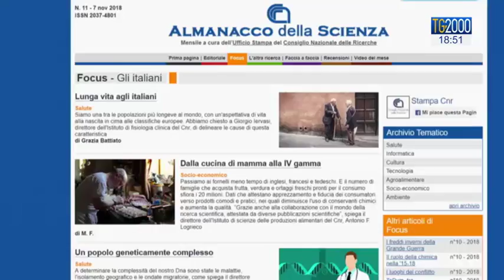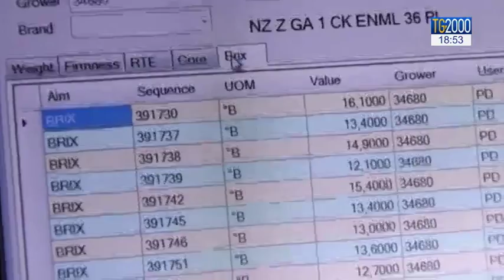Come ci vede il mondo: gli stereotipi sugli italiani, quali sono e come cambiano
Stereotipi, luoghi comuni e cliché sulla gente del bel paese che spesso non rappresentano la realtà come svela una ricerca del Cnr.